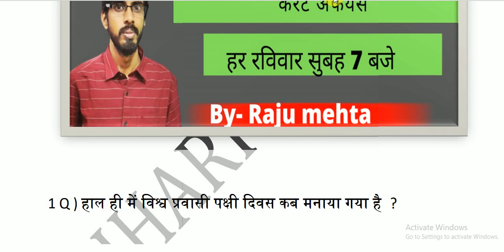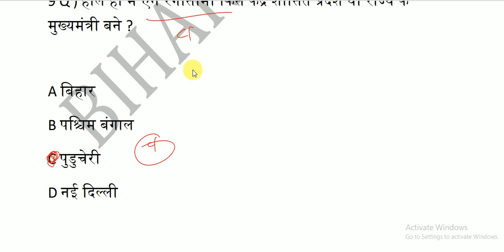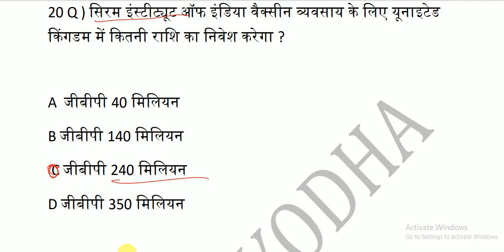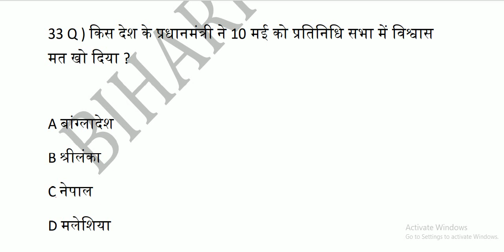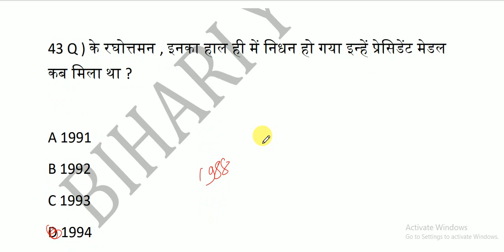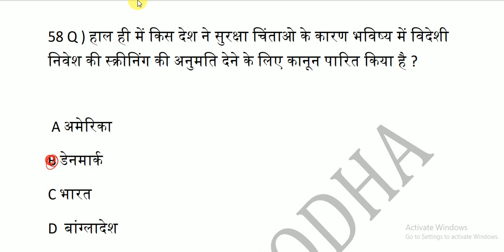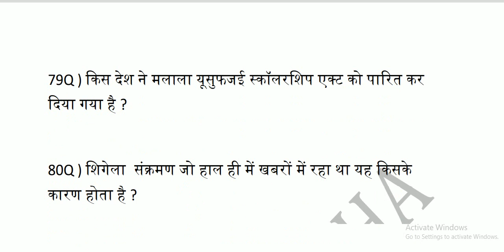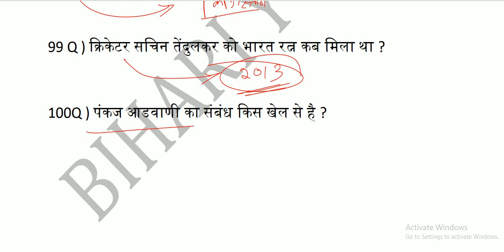May 2021 2nd week Current Affairs| Current Affairs Today | Current Affairs in Hindi |Daily Current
May 2021 2nd week Current Affairs| Current Affairs Today | Current Affairs in Hindi |Daily Current Affairs
Daily current affairs | may 2nd week current affairs 2021 | Current affairs in Hindi | May current affairs| 2021 current affairs| Current affairs by-Raju Mehta

नमस्कार दोस्तों
Bihari योद्धा पर आपका स्वागत है ।
इस चैनल पर आपको
* स्टेटिक जीके
* जवलंत मुद्दा
* डेली करंट अफेयर्स और (टॉपिक वाइज करंट अफेयर्स)
* *बिहार स्पेशल ( बिहार जीके +   बिहार करंट अफेयर्स ) पढ़ाया जाएगा ।

By -RaJu mehta